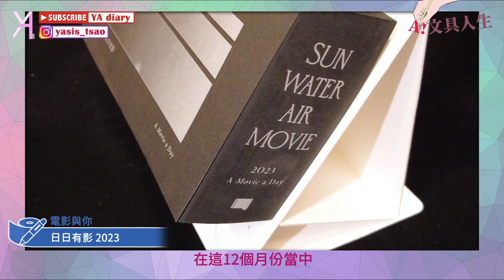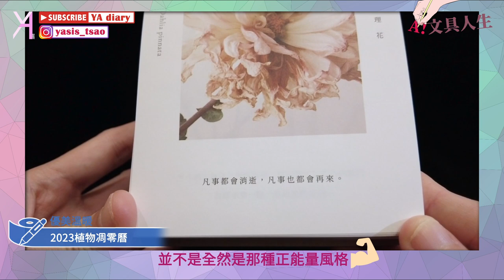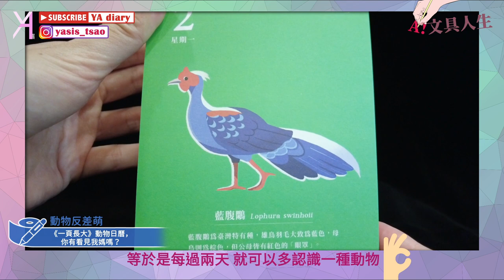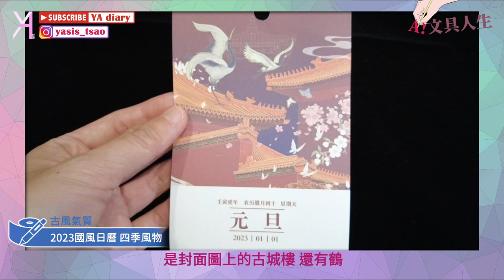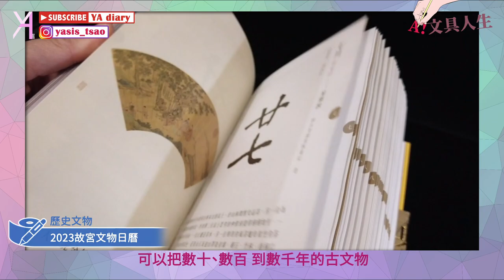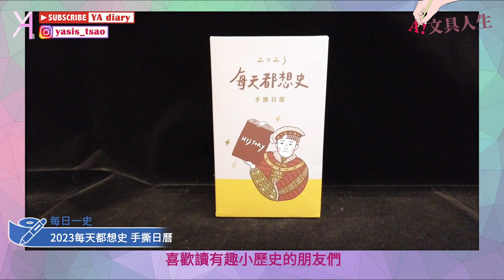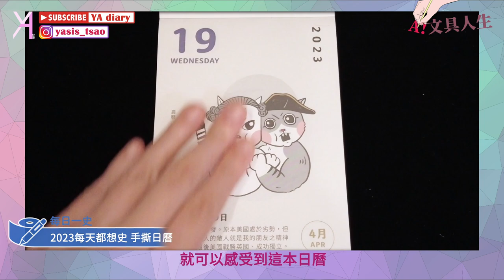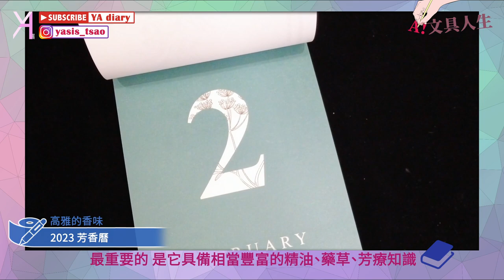【2023日曆開箱】8款日曆報到！情境絕佳「日日有影」🎞 俏皮歷史「每天都想史」📜 全球趨勢「國際觀察曆」🔍｜文具人生｜Vlog｜YA diary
近年來的日曆大戰 可說是一年比一年多元精彩✨
除了自己買的日曆以外，我們很幸運
獲得許多朋朋外援🤟🏻
（有些還是要還的，大家😂🤚）
總共有八本啊！
一次在影片公開分享八種日曆風格🥸
2023來場華麗的日曆之旅，滿足新年儀式感～🧚🏻‍♀

【傳送門咻】
0:00 2023日曆開箱🪄
0:44 【日日有影】
3:36 【植物凋零曆】
6:14 【一頁長大動物日曆，你有看見我媽嗎？】
9:03 【國風日曆 四季風物】
11:15 【故宮文物日曆】
13:16 【國際觀察曆】
15:44 【每天都想史 手撕日曆】
17:52 【芳香曆】